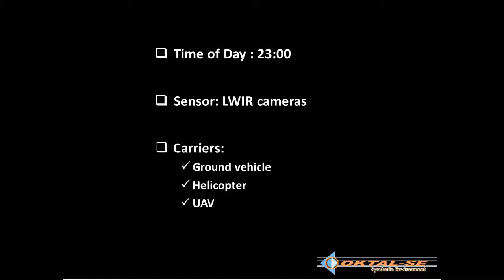Thermal cameras simulation for mission planning by OKTAL-SE